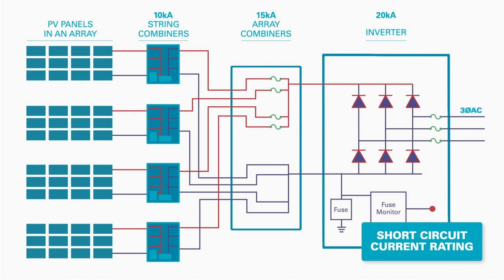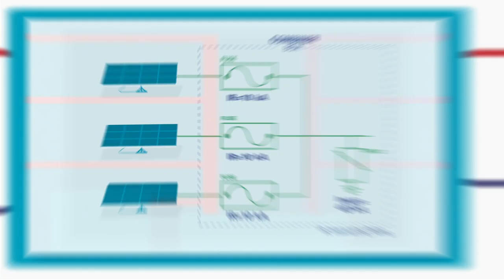Choosing the Right Surge Protection for Solar Applications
To protect your solar application from overvoltage, you need to understand the types of surge protective devices (SPDs) available and their capabilities.